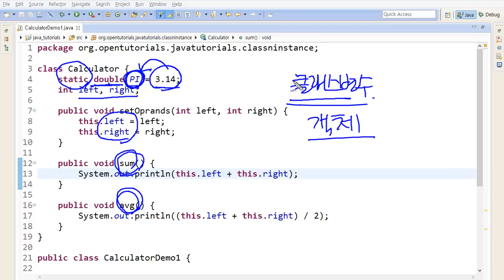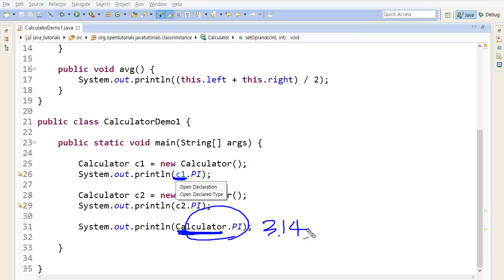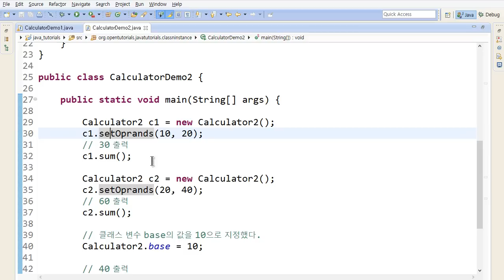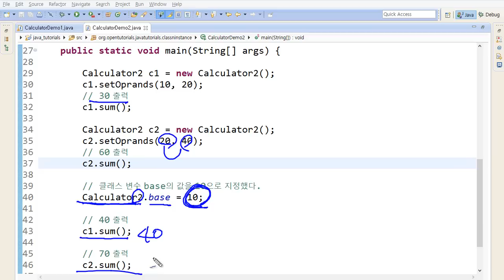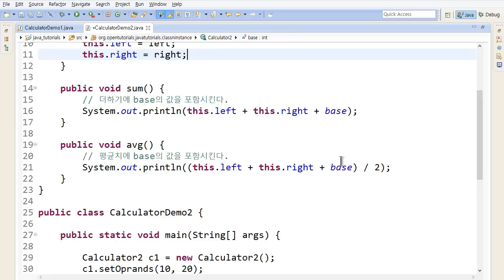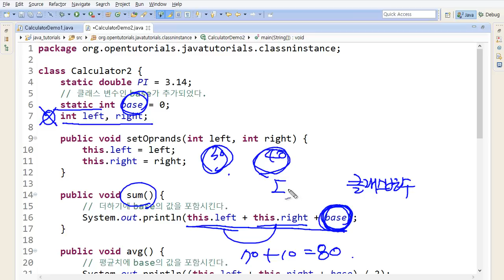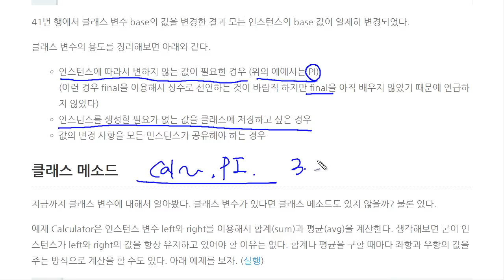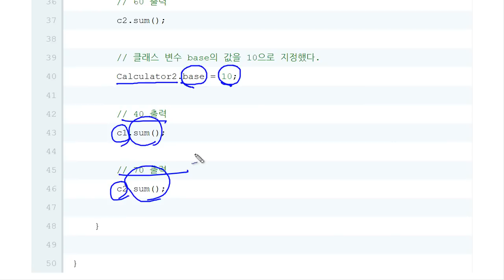Java - 클래스 맴버, 인스턴스 맴버 (2/4) : 클래스 변수